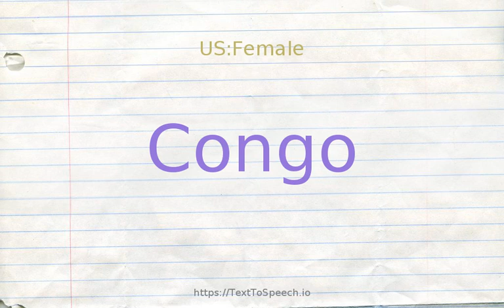How to pronounce congo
Congo definitions:
    (n): a major African river (one of the world''s longest); flows through Congo into the South Atlantic